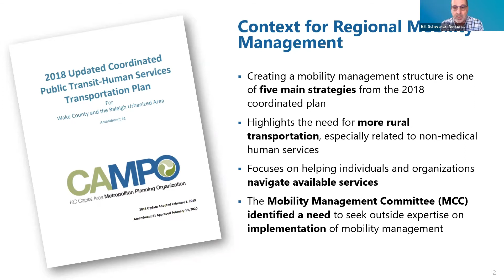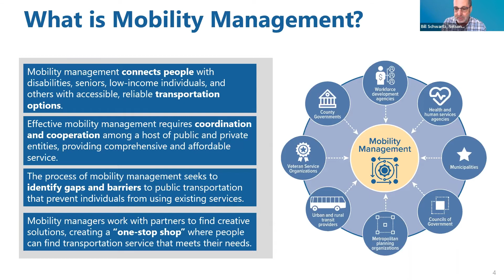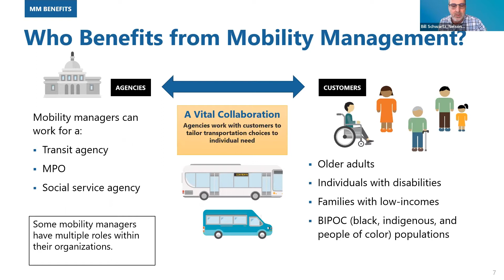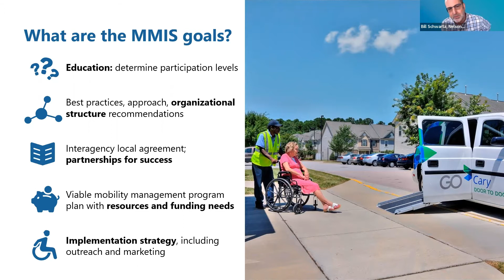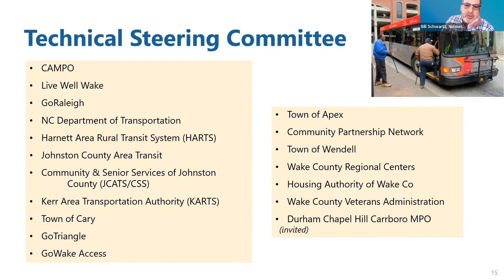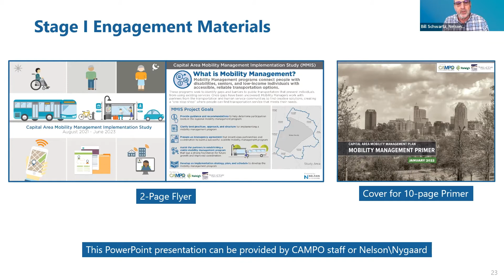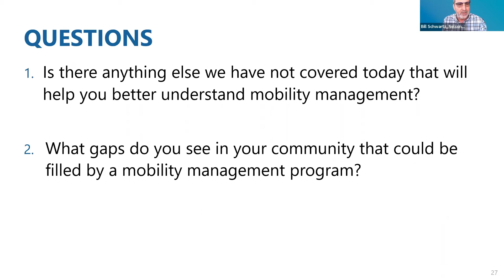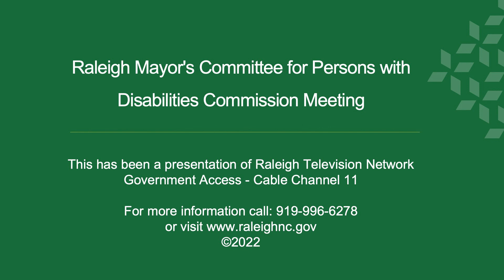Mayor's Committee for Persons with Disabilities Commission Meeting - February 17, 2022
The Mayor's Committee for Persons with Disabilities Commission Meeting took place on February 17, 2022.